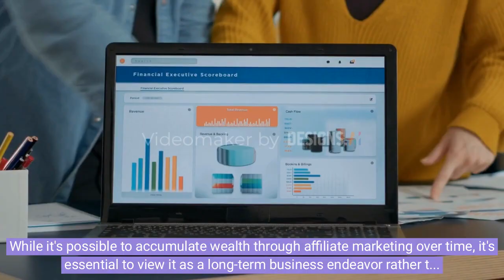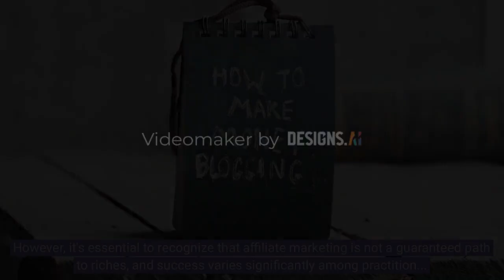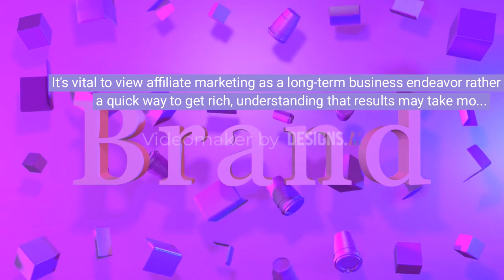Can Affiliate Marketing Make You Rich? | Digital Dimensions | Artificial Intelligence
Affiliate marketing has the potential to generate significant income, and some individuals have indeed achieved substantial wealth through this business model. However, whether affiliate marketing can make you rich depends on several factors. Success in affiliate marketing requires careful niche selection, honing marketing skills, consistently producing high-quality content, building a loyal audience, and choosing the right affiliate programs and products. It also demands patience, persistence, and ethical practices. While it's possible to accumulate wealth through affiliate marketing over time, it's essential to view it as a long-term business endeavor rather than a quick path to riches. Many factors, including competition and market dynamics, influence the outcomes, so success may vary from person to person. It's crucial to approach affiliate marketing with realistic expectations and a commitment to continuous learning and adaptation.

Affiliate marketing has the potential to generate substantial income and, in some cases, make individuals quite wealthy. However, it's essential to recognize that affiliate marketing is not a guaranteed path to riches, and success varies significantly among practitioners. Achieving wealth through affiliate marketing hinges on factors such as niche selection, marketing skills, content quality, audience building, product choice, persistence, and ethical practices. While some affiliate marketers have accumulated significant wealth over time, it usually requires a dedicated and strategic approach, consistent effort, and patience. It's vital to view affiliate marketing as a long-term business endeavor rather than a quick way to get rich, understanding that results may take months or years to materialize, if at all.